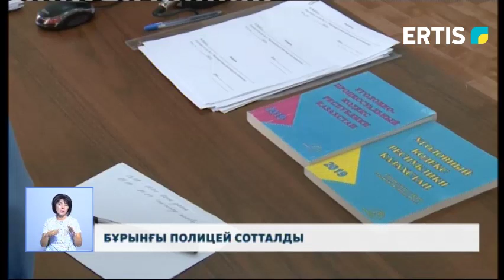БҰРЫНҒЫ ПОЛИЦЕЙ СОТТАЛДЫ/Ермек Тайчик/Сот/Полиция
Кәсіпкердің өз өзіне қол жұмсауына итермелеген құқық қорғау органының бұрынғы қызметкері Ермек Тайчикке қатысты сот үкімі шықты. Бұрынғы тәртіп сақшысы 8 жылға сотталып, жәбірленуші тарапқа үш миллиондай айыппұл төлейтін болды. Естеріңізге сала кетсек, 31 жастағы Асхат Әбілов 2018 жылдың жазында Павлодардағы көп қабатты үйдің 14-қабатынан секіріп кеткен. Марқұмның отбасының айтуынша, бұрынғы тәртіп сақшысы Әбіловтен бір жылға жуық уақыт бойы ақша талап еткен.